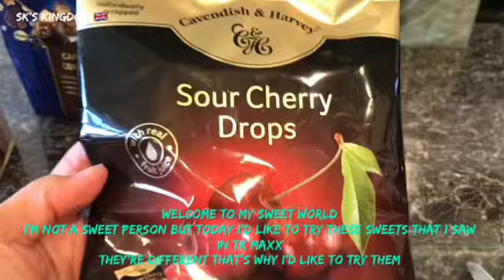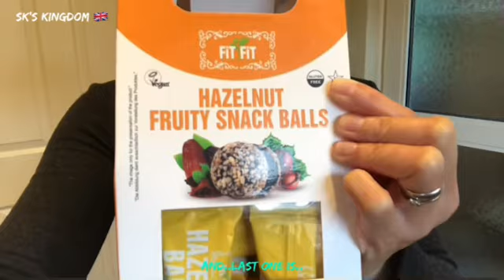🤩 Trying chocolates & sweet that they don’t normally sell some of them in the supermarket. 🤤 🍫 🍭